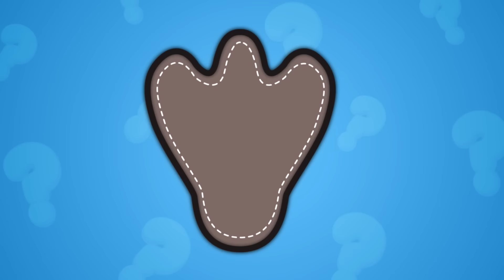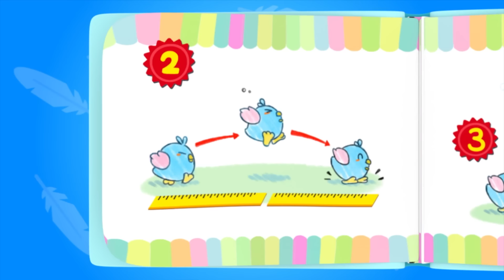Lembu Pak Atan I 60 Minit I Didi & Friends I Cerita Didi & Friends I Cerita Kanak-Kanak